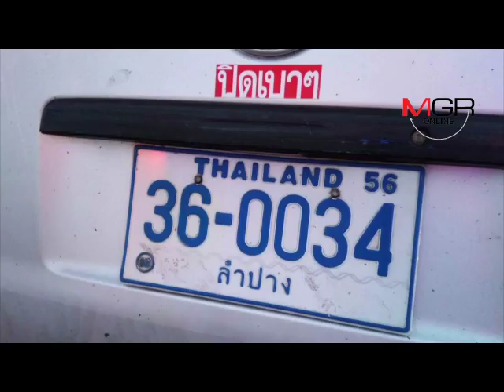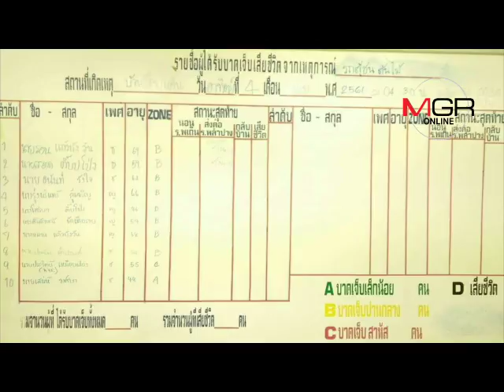สุดระทึก!ลำปางหมอกหนา รถตู้กลับจากงานศพตกร่อง-ชนต้นไม้เจ็บระนาว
สุดระทึก!ลำปางหมอกหนา รถตู้กลับจากงานศพตกร่อง-ชนต้นไม้เจ็บระนาว 04/11/2018